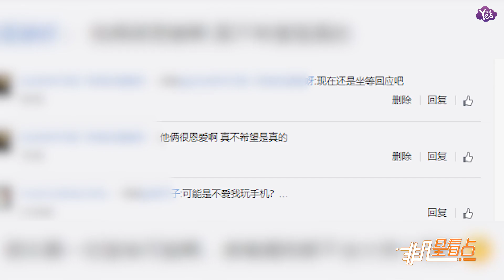【近期】蔡琳清空社交帳號似婚變！被傳與高梓淇去年已離婚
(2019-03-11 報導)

3月10日，有網友爆料稱南韓女星蔡琳突然清空了微博內容及關注，與中國男演員高梓淇疑似出現婚變，更有知情人士爆料稱兩人去年年底已離婚。而早在2月3日，除夕前夜，高梓淇也發了一條博文意味深長，他寫道：“這一年似乎發生了很多事，也經歷了很多事！”被懷疑感情生變，但他對傳言沒有理會，然而春節本身就是一家人團聚日子，高梓淇卻只曬了自拍并沒有選擇與蔡琳一起出鏡拜年。隨后評論區有很多網友追問兩人感情狀況，并沒得到回應。此外，高梓淇最近一條與蔡琳互動的微博也停留在2017年4月。